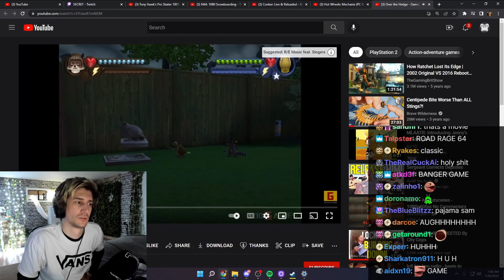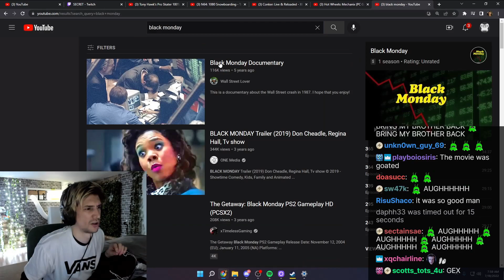xQc reacts to Over the Hedge game and farms HUH emote (AUGHHHH)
xQc reacts to Over the Hedge - Gameplay PS2 HD 720P.